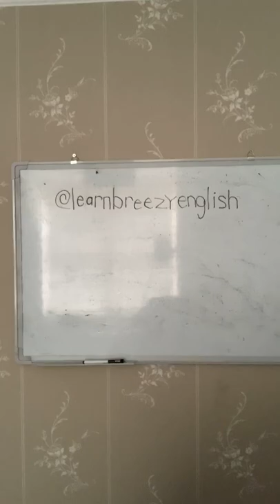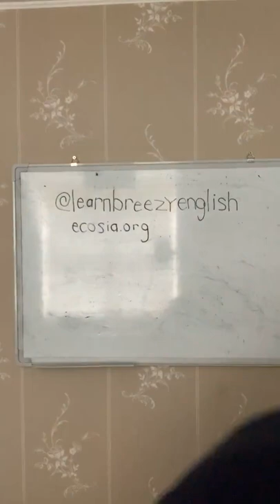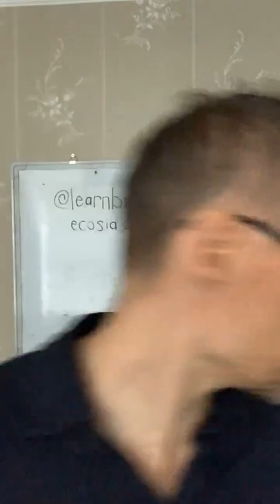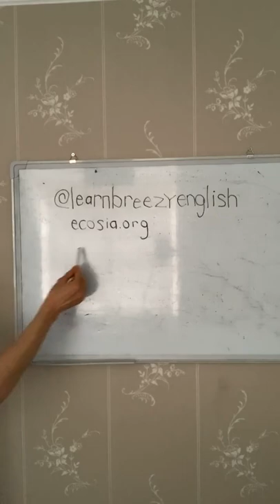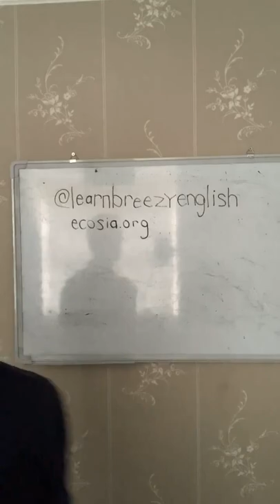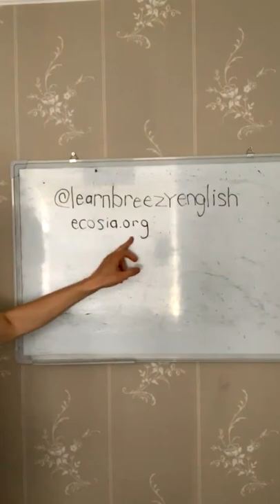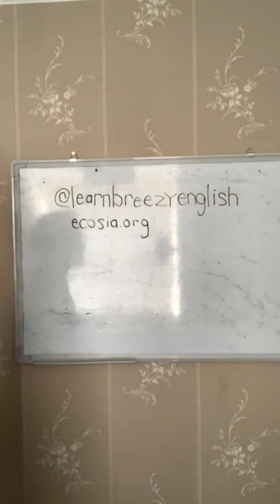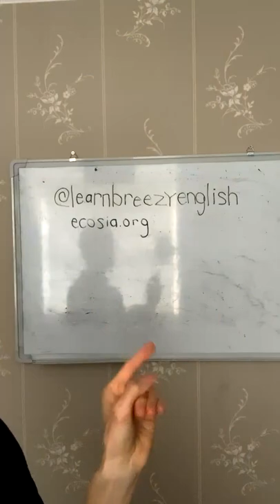Phrasal Verbs Live Session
Here’s a recording of my live session on Instagram, in which I explained the meaning of phrasal verbs and gave examples of how they can be used.

I also chatted with 3 guests and answered their questions.

0:00 - My Intro
1:38 - “Move on”
2:50 - “Catch up”
4:30 - Difference between “Bring down” and “Bring up”
7:00 - “Take over”
9:45 - ecosia.org search engine
10:20 - “Take out / Take off”
11:23 - “Pick up”
12:58 - How to find a speaking partner
14:42 - “Hang out”
15:32 - “Get over”
16:56 - “Run out”
18:05 - “Make up”
18:52 - “Hang up”
20:03 - “Fill up”
20:49 - “Crack up”
21:58 - Don’t worry about grammar
25:01 - “Carry on”
26:01 - “Make amends”
28:18 - How to speak like a British person
28:55 - “Run up / Keep up”
31:03 - “Chill out”
31:34 - “Fill a cake” or “stuff a cake”?
34:43 - Contemplating means…
34:55 - “Phase out”
35:30 - How to understand specific accents
38:48 - “Dry out”
39:31 - “Pass out”
40:18 - “Over the moon” / “Spill the beans”
43:55 - How to use “Indicate”
47:33 - Guest 1
51:00 - Why you should listen to podcasts
53:17 - Guest 2
57:23 - How to improve your vocabulary
60:00:21 - Guest 3
60:05:08 - “Get on it”

Do you want a free English course and grammar ebook?